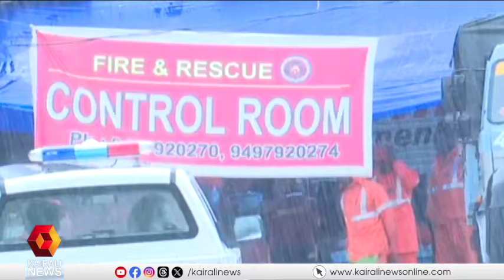ചൂരൽ മലയിലും മുണ്ടക്കൈയിലും ശക്തമായ മഴ; ഇന്നത്തെ ജനകീയ തിരച്ചിൽ അവസാനിപ്പിച്ചു | mundakkai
ചൂരൽ മലയിലും മുണ്ടക്കൈയിലും ശക്തമായ മഴ; ഇന്നത്തെ ജനകീയ തിരച്ചിൽ അവസാനിപ്പിച്ചു
Heavy rains in Chural Mala and Mundakai; Today's public search stoped